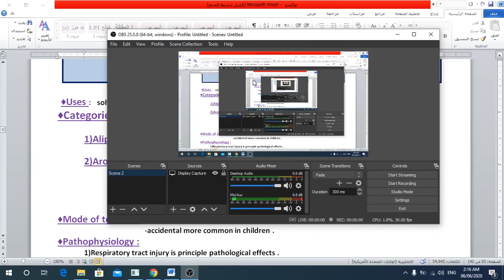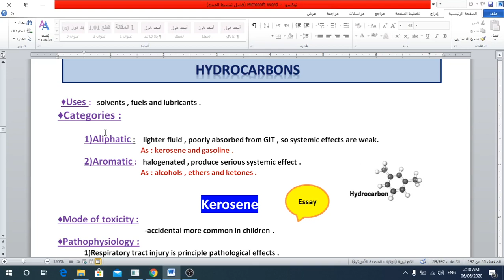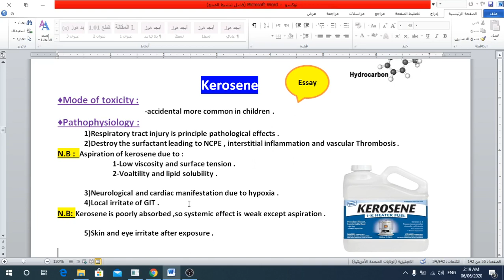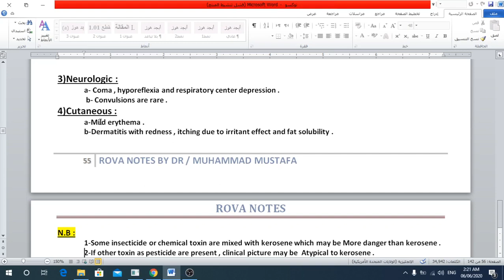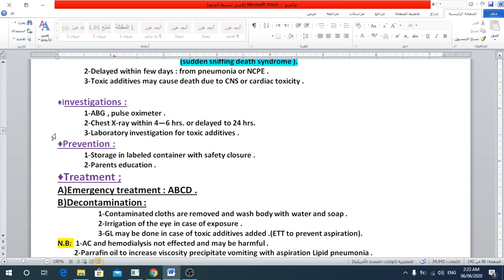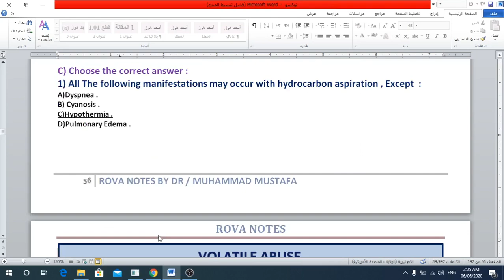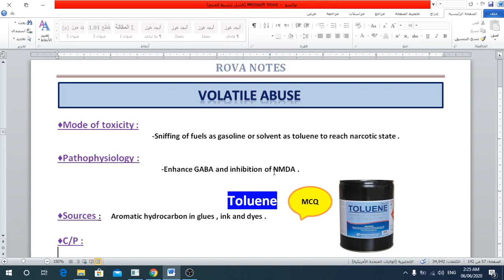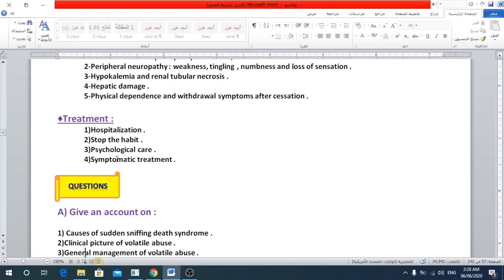4 Hydrocarbon Kerosene , Toulene